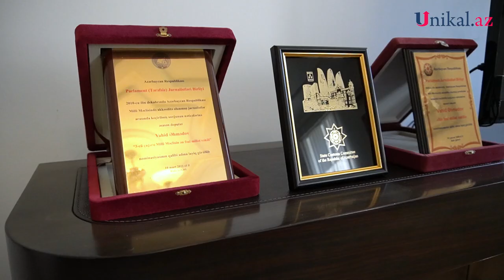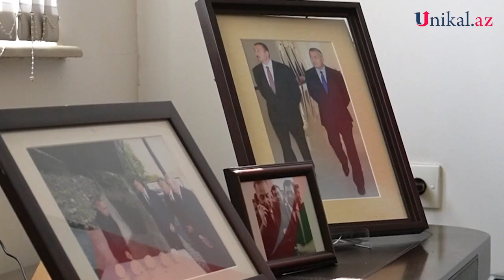“Oliqarx-məmurlar istənilən prosesə müdaxilə edirlər” - Vahid Əhmədov